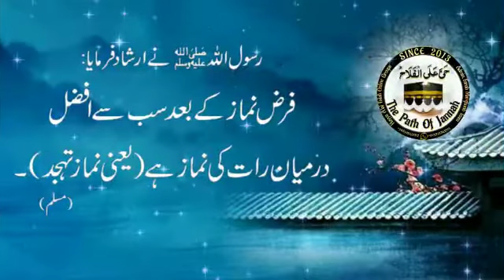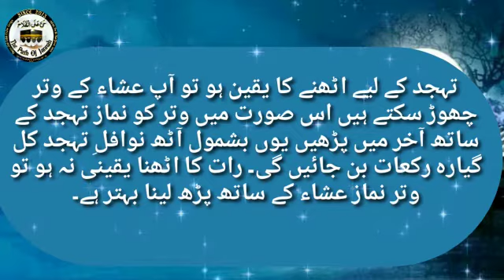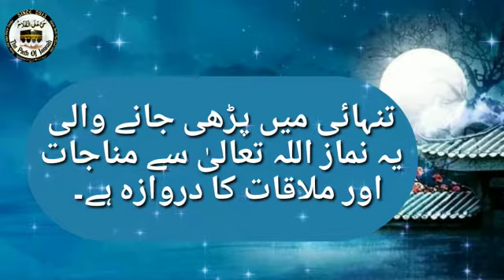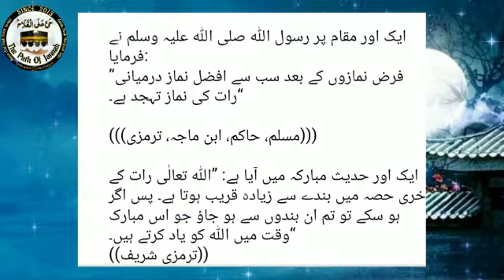Namaz e tahujjud ke parhne ka tareeqa aur degar masaail ?ائیے جانتے ہیں۔